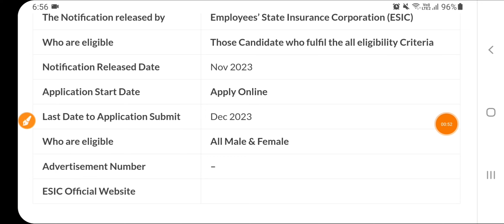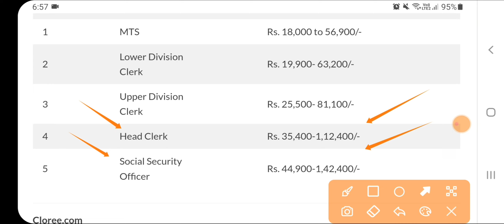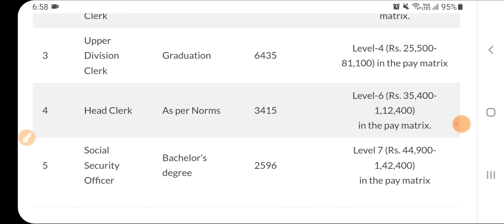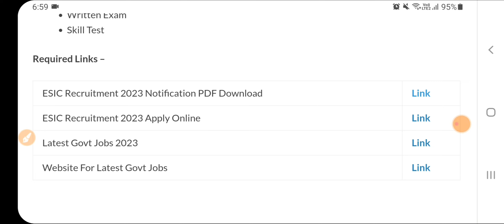Punjab New 17710 Government Bharti 2023|Punjab Sarkari Jobs November 2023|Punjab Govt Jobs 2023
Govt Jobs Best Study Material 👇

1.

2.

3. Punjab Patwari Agriculture(Top 500 MCQ)

4. Best Punjab GK Book for all Punjab Govt Exams-Pdf

 6. India GK(1000+ Mcqs)-Specially for Govt Exams-